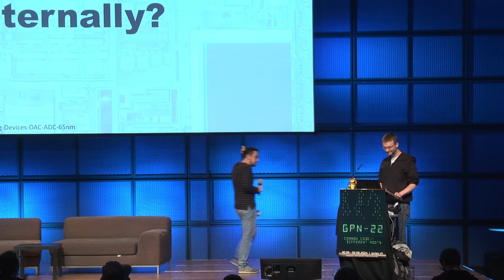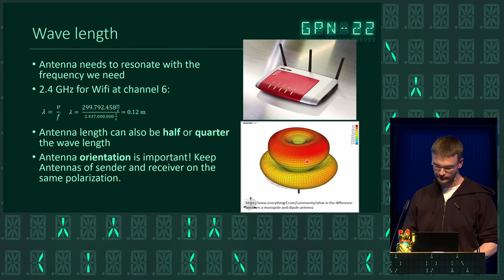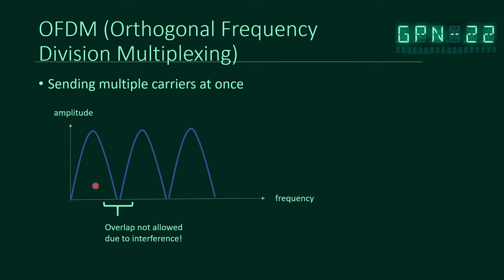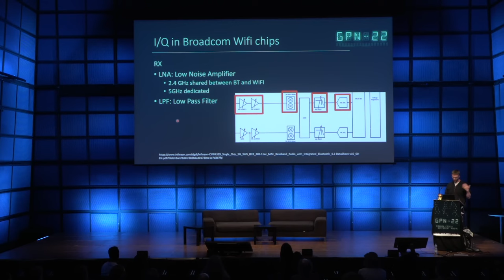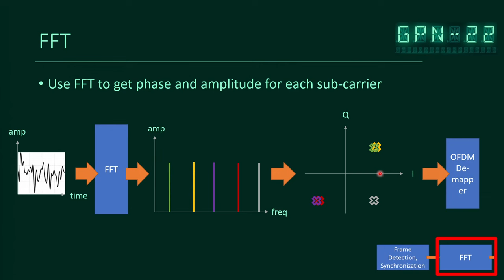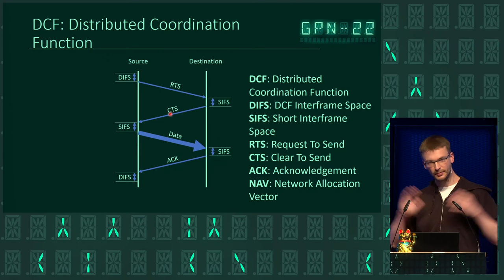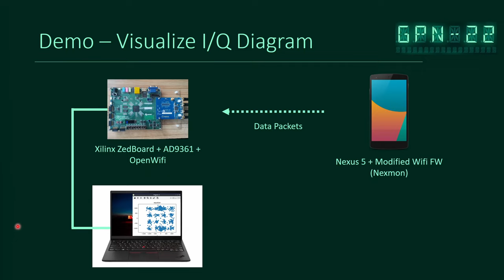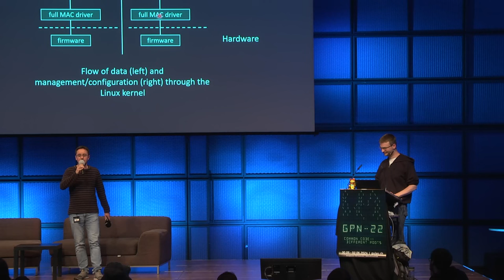How a Wifi chip works internally (openwifi helps!)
DanielAW tutorial in GPN22 conf of  Chaos Computer Club

Openwifi as the only Linux compatible soft-MAC Wi-Fi open chip example helps this tutorial!

This talk will provide an overview of all the pieces it takes to receive data via Wifi. Starting with the basics of encoding information in wireless signals we will go over various building blocks (hardware and software) needed to receive bits and bytes via Wifi.

Deep Dive into the 802.11 Wifi standard. The talk starts with an overview of which hardware is involved into receiving Wifi signals and how signals get converted into bits. During the talk we will explain the hurdles which need to be taken to receive Wifi and which solutions the Wifi standard describes to solve them. We will also look into several real world Wifi implementations based on SDR transceivers or proprietary datasheets from Broadcom. In the end we will briefly discuss what would be necessary to create open source firmware for full-MAC Wifi chips.